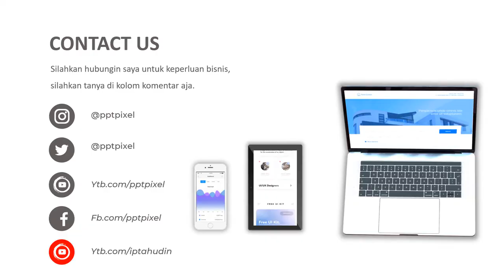Contoh Video Iklan Vape store, Smoking, Rokok, Liquid, vaping, vapor, Rokok Elektrik, Vapestore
Video berikut adalah video company profile perusahaan Vape . Nama perusahaan di video ini hanyalah fiktif belaka. Hanya sebagai contoh saja.